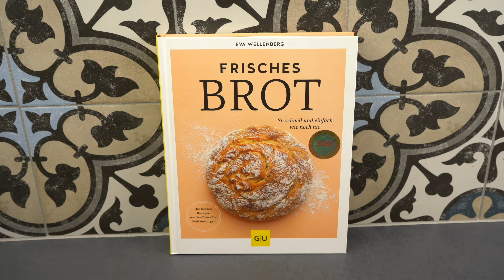Abnehmen mit einem Haferflocken Brot voller Eiweiß!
Ab sofort findet ihr meine beliebtesten Brot Rezepte endlich bei GU in einem Buch. Darin findet ihr außerdem, exklusiv, meine besten, noch nicht veröffentlichten Rezepte.
"Frisches Brot" - so schnell und einfach wie noch nie:
📙 Gebundene Ausgabe https

Du möchtest ein paar Pfunde verlieren, ohne zu hungern, dann bist du hier genau richtig.
Dieses Haferflockenbrot hat sich dank meiner neuen Lieblingszutat zu einem meiner absoluten Favoriten entwickelt. Sorghum Mehl ist von natur aus glutenfrei und ist voller Eiweiß und sättigenden Ballaststoffen.
Perfekt zum abnehmengerignet!!
Du wirst überrascht sein wie anders dieses Haferflockenbrot schmeckt,

Dieses ballaststoffreiche, knuspriges Brot, ist unglaublich lecker und macht sehr lange satt.
❗️Am besten schmiert ihr euch ein paar Schnitten, die ihr über den Tag verteilt essen könnt. Von diesem Brot schafft man kaum 2 Scheiben, da sie so satt machen und dich über Stunden satt halten. Dank der vielen Ballaststoffe wirst du erst nach etlichen Stunden wieder hungrig.
So fällt das abnehmen sehr viel leichter, man bekommt zwischendurch keine Heißhunger-Attacken und die Pfunde purzeln ohne das wir es merken.
Viel Genuss beim abnehmen!

 Das Brot bewahrt ihr am besten in einem Brotbeutel auf oder in Scheiben geschnitten einfrieren.

⛔️ Rezept:
240 gemahlene Haferflocken / Hafermehl
60g Sorghum Mehl
60g Kartoffelstärke( oder Maisstärke)
100g gemischte Kerne
14g Flohsamenschalen
1,5 TL Salz
400 ml warmes Wasser
3 EL Öl (geschmacksneutral)

Gebacken wird für 70 Minuten bei 190 Grad Celsius, Ober- Unterhitze.

Statt gemahlener Haferflocken,  kannst du auch problemlos ganze Haferflocken nehmen. Und gemahlene Haferflocken ist natürlich nichts anderes als Hafermehl :)

Sorghum Mehl

KoMo Getreidemühle

Emaille Schüsseln, Set

Brotbeutel dick

Brotbeutel günstig

Messbecher günstig

Messbecher Glas

Set Silikonlöffel

Weltverborgen ist Teilnehmer des Amazon-Partnerprogramm, das zur Bereitstellung eines Mediums für Webseiten konzipiert wurde, mittels dessen durch die Platzierung von Partner-Links zu Amazon.de Entgelte verdient werden können.